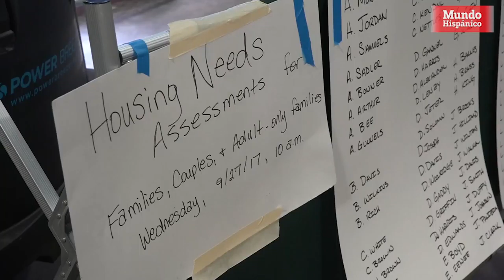Hispanos todavía se encuentran en refugios tras las inundaciones por Harvey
A pesar de que ya ha pasado un mes del catastrófico evento que marcó la vida de cientos de miles de familias en Houston, por el paso del huracán Harvey, hay casi mil personas que todavía se albergan en refugios.